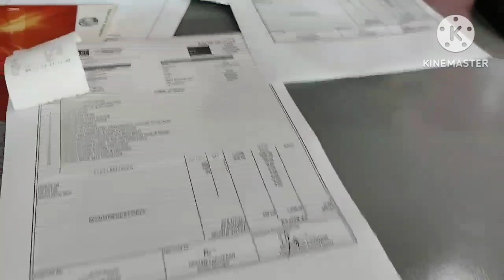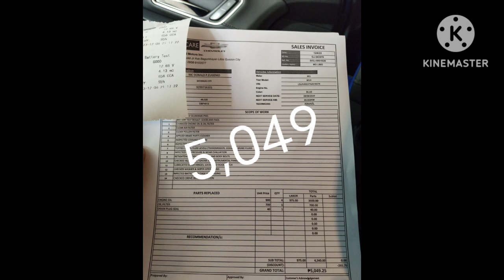My MG5 CORE MT 5th PMS. How much nga ba?🙄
Mg5 5th pms. Ok talaga sa MG Libis. Ang babait mga tao dito. Very accommodating sila dito. May pa discount na may pa 200 starbucks certificate ka pa. San ka pa?